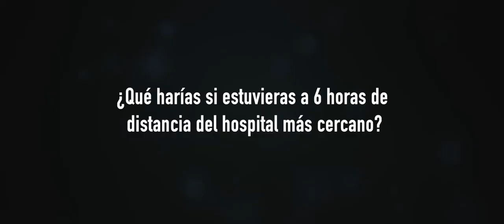AeroMilagros - Lista Para Servir en Nicaragua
Ahora hay esperanza por los muchos miles de personas que viven en la Costa Caribe de Nicaragua.